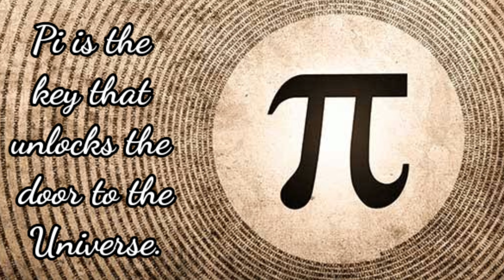Happy Pi Approximation Day | Pi Approximation Day Status | 22/7 | 22 July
Hello friends,

Happy Pi Approximation Day | Pi Approximation Day Status | Pi Approximation Day | 22/7 | 22 July

Thanks.